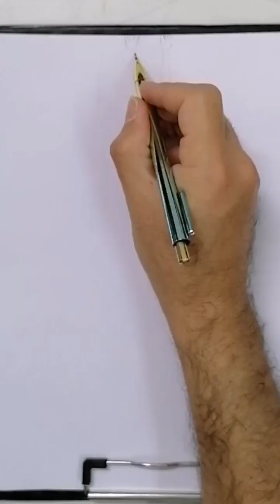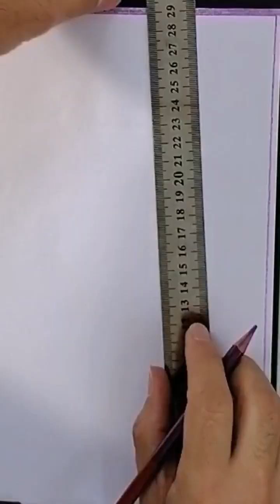اسهل رسمة لسنجاب وحبة البندق من فلم كرتون العصر الجليديIce Age||تعليم الرسم ||رسم_سهل||pencildrawing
رسم سنجاب حبة البندق  على الورق بقلم الرصاص و الألوان بطريقة احترافية من البداية خطوة بخطوة